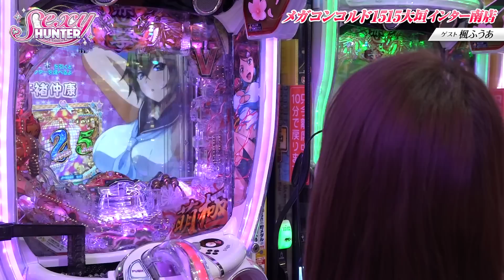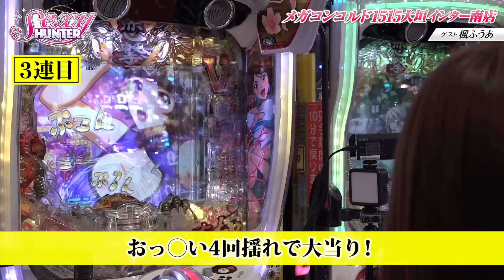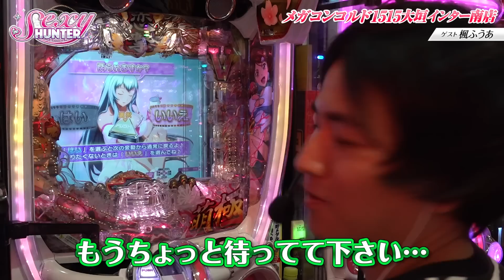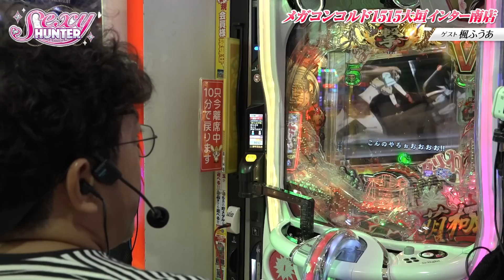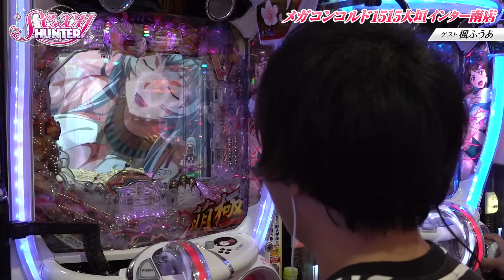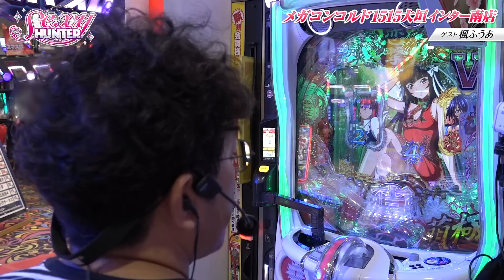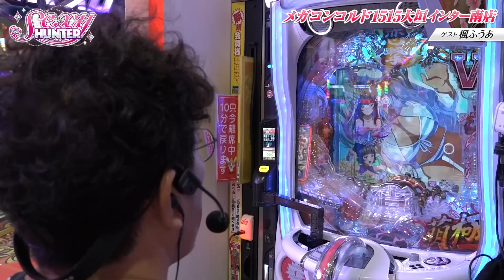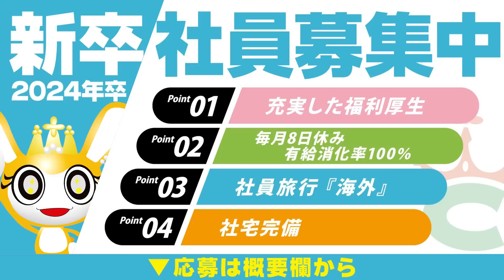【木村魚拓】【楓ふうあ】【コウタロー】セクシーハンター第116話[5th] 4/5【P真・一騎当千～桃園の誓い～】パチンコ【メガコンコルド1515大垣インター南店】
魚拓と楓のダブルRUSH!
すると想像を絶する展開にコウタローの震えが止まらなくなる!?

◆◆◆求人採用情報◆◆◆◆◆◆◆◆◆◆◆◆◆◆

●株式会社セントラル
アミューズメント、パチンコのコンコルドグループ2024年度の新卒採用情報はコチラ！

働きやすい環境を整えて、
皆様のご応募をお待ちしております。

■今回の収録店舗　メガコンコルド1515大垣インター南店

◆「セクシーハンター」次回の収録は木村魚拓&夢見るう&コウタローの3人で9/30(土)に行う予定です！お楽しみに☆

豪華出演者による番組を配信いたします。

【出演者】
木村魚拓、コウタロー
更に豪華ゲストも出演予定！
※順不同

収録や編集の状況によって配信日が前後、また状況によって配信を取りやめる場合がございます。